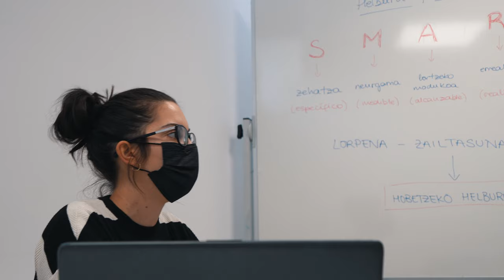Colegio El Regato | 2022-2023 | Video Presentación